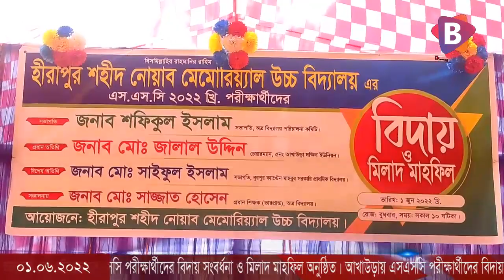আখাউড়ায় এসএসসি পরীক্ষার্থীদের বিদায় সংবর্ধনা ও মিলাদ মাহফিল অনুষ্ঠিত।